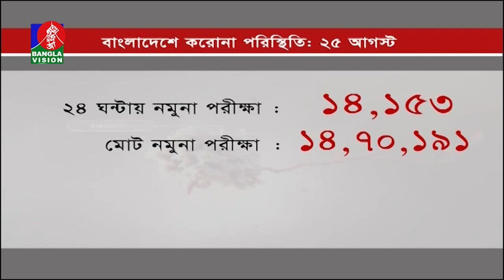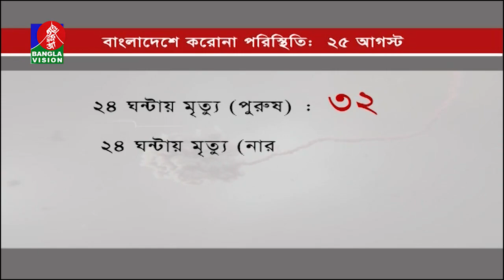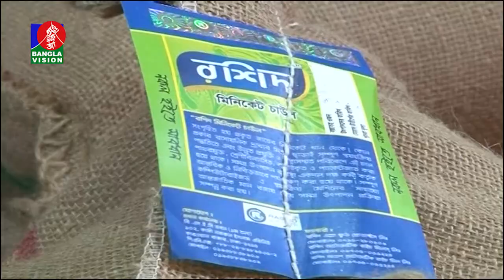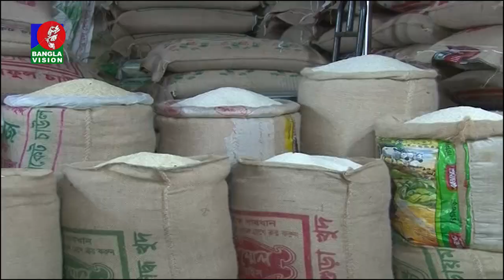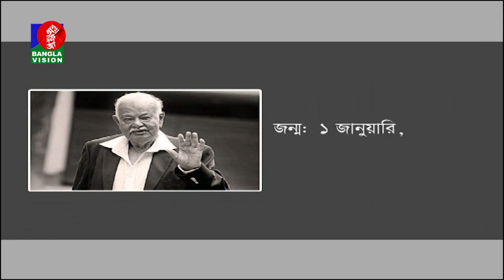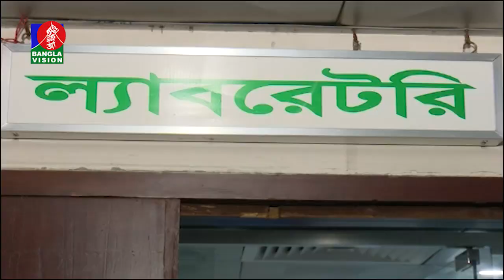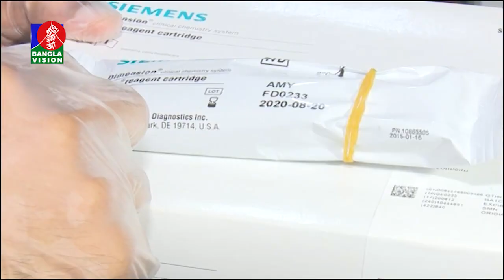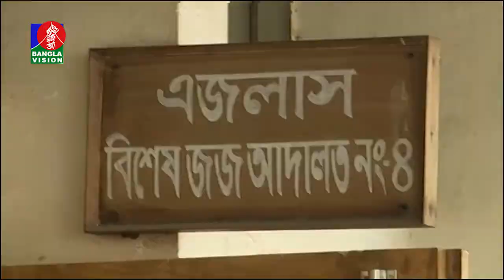সন্ধ্যা ৭:৩০ টার বাংলাভিশন সংবাদ | Bangla News | 25_August_2020 | 07:30 PM | BanglaVision News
সন্ধ্যা ৭:৩০ টার বাংলাভিশন সংবাদ

*** ANTI-PIRACY WARNING ***